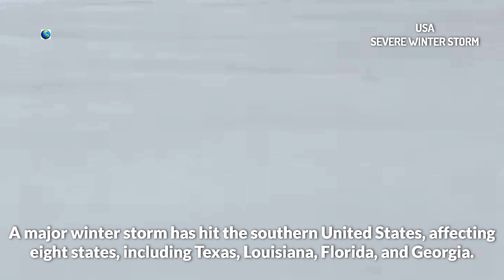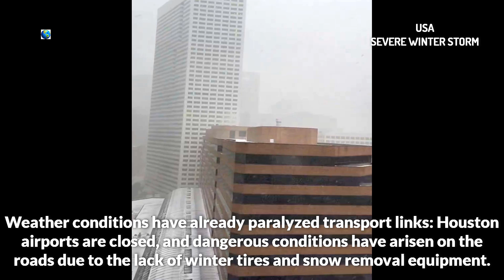A winter storm like this hasn't happened in the USA in 130 years, and in some parts never before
A major winter storm has hit the southern United States, affecting eight states, including Texas, Louisiana, Florida, and Georgia. The media is already calling it “historic.” This rare event was the result of Arctic air infiltrating regions where snow and cold are rare.

The governors of Louisiana, Georgia, Alabama, Florida, and Mississippi have declared a state of emergency. Texas authorities have instructed state agencies to mobilize resources due to the threat of snowfall.

Some areas, such as Lake Charles, Louisiana, have issued snowstorm warnings for the first time in history!
New Orleans has seen about 20 cm (8 inches) of snow in one day. The last time snowfall was recorded there was in 2009, and such a significant snowfall was recorded back in 1895.
Weather conditions have already paralyzed transport links: Houston airports are closed, and dangerous conditions have arisen on the roads due to the lack of winter tires and snow removal equipment.

The storm has also affected northern Florida and Georgia, where heavy snow is turning to freezing rain. Further south, cities like Orlando and Miami are seeing rain and residents are bracing for worsening conditions. The situation is complicated by the aftermath of 2024 hurricanes that have weakened the region’s infrastructure.

The Johnson Space Center in Houston said it will be closed for several days due to extreme weather. The National Oceanic and Atmospheric Administration (NOAA) has sent a research plane to study the storm to collect weather data.

Officials in the affected states have urged people to stay off the roads, check the batteries in smoke and carbon monoxide detectors, and refrain from using stoves to heat their homes.

Experts are calling the event a "generational storm" and warning of possible lingering effects, including power outages and the risk of further climate anomalies.